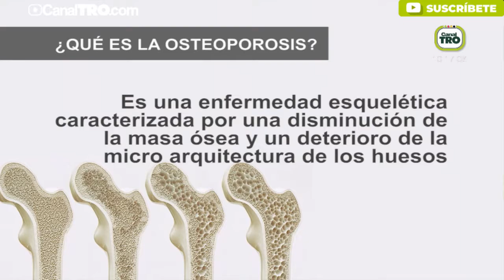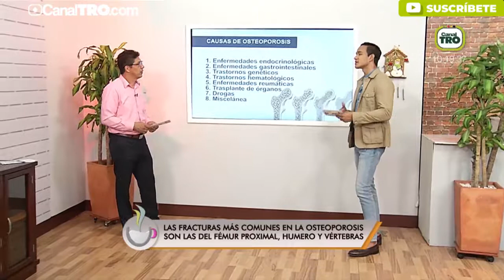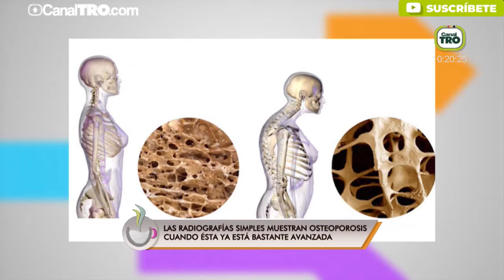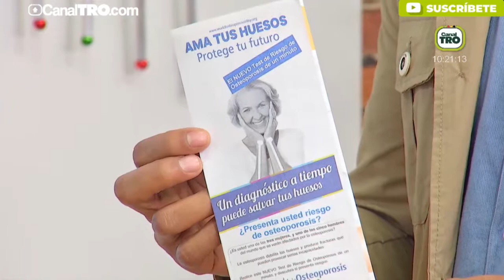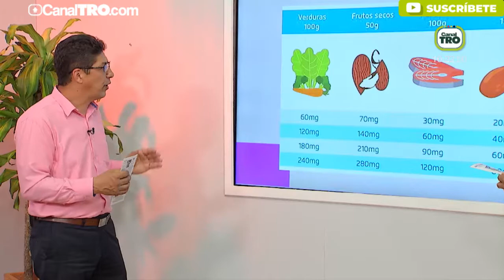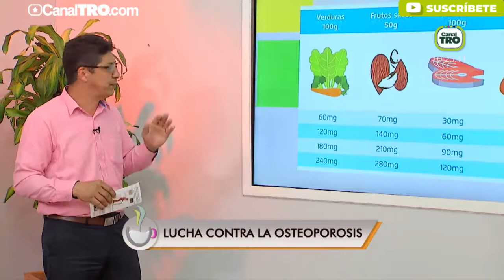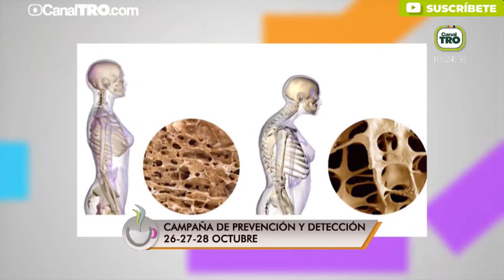La osteoporosis es una enfermedad sistémica esquelética